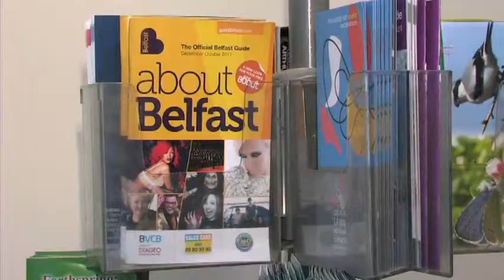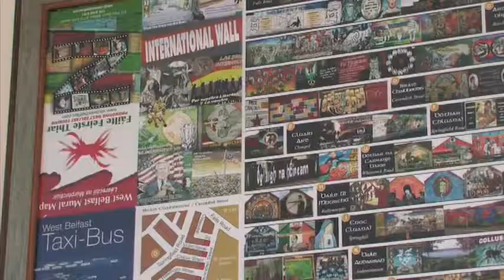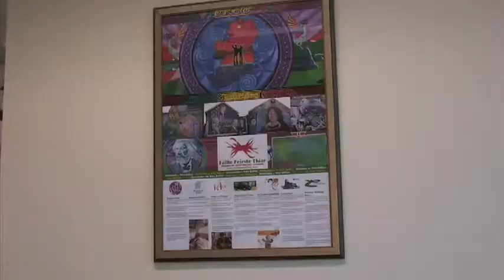We Are SIPTU - Harry Connolly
Harry Connolly is a community activist from West Belfast and works for Failte Feirste Thiar. Harry is a member of SIPTU and plays an active role in the 'Communities Uniting' campaign.